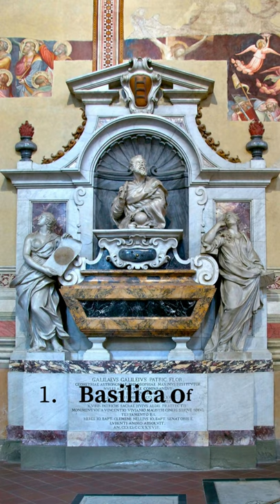TOP THINGS TO DO IN FLORENCE ITALY🇮🇹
Florence, capital of Italy’s Tuscany region, is home to many masterpieces of Renaissance art and architecture. One of its most iconic sights is the Duomo, a cathedral with a terracotta-tiled dome engineered by Brunelleschi and a bell tower by Giotto. The Galleria dell'Accademia displays Michelangelo’s “David” sculpture. The Uffizi Gallery exhibits Botticelli’s “The Birth of Venus” and da Vinci’s “Annunciation.”